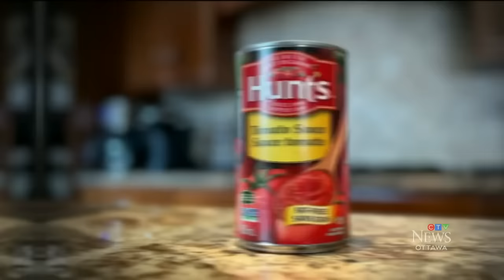Loblaws vs. Dollarama: How do food prices compare?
CTV's Dave Charbonneau compares food prices at Dollarama and Loblaws.